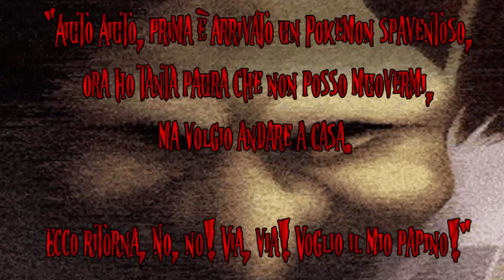TOP 5 - POKEMON PIU' INQUIETANTI DI PRIMA GENERAZIONE